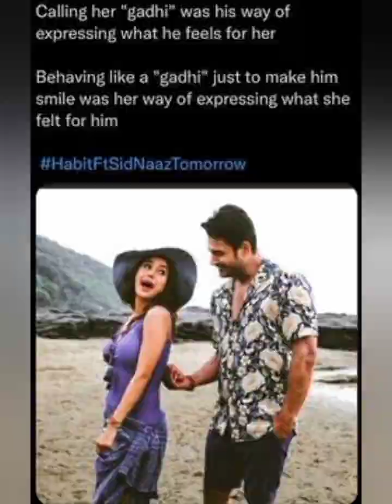sidarth Shukla & shehnaz gill moments 🥺🥲🤌 | Learning land